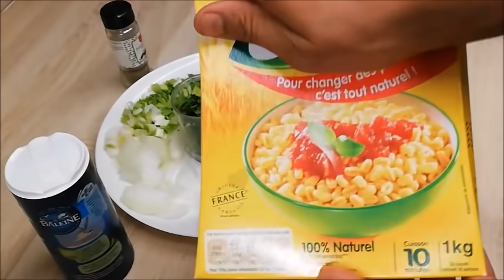GRATIN DE POULET ÉCONOMIQUE ET FACILE (CUISINE RAPIDE)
Voici le lien pour commander mon livre de cuisine

Blanc de poulet environ 350 g
sel et poivre selon vos goûts
1 cuillère a soupe de paprika
1/2 citron
400 ml de purée de tomate
1/2 verre d'eau '100 ml )
3 poignées de fromage râpé
1 poivron jaune
1/2 poivron rouge
2 tiges d'oignons vert
1 branche de thym
1/2 bote de coriandre fraîche
environ 400 g d'ébly ou du riz

1/2 oignon